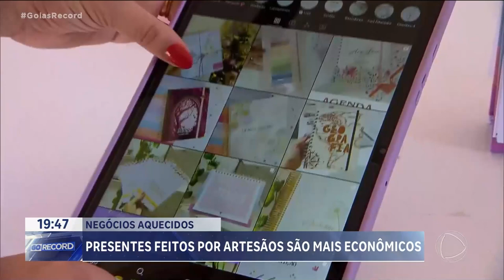NEGÓCIOS AQUECIDOS: PRESENTES FEITOS POR ARTESÃOS SÃO MAIS ECONÔMICOS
DAR PRESENTE, ÀS VEZES, É BEM COMPLICADO.O QUÊ ESCOLHER, AFINAL? UMA BOA OPÇÃO É ALGO PERSONALIZADO, FEITO SOB MEDIDA. MUITA GENTE SABE DISSO, PORQUE QUEM VENDE PRODUTOS ARTESANAIS, TEM DE TRABALHAR MUITO, PRA  ATENDER A DEMANDA. E TEM MUITA OPÇÃO, MUITA COISA EXCLUSIVA.